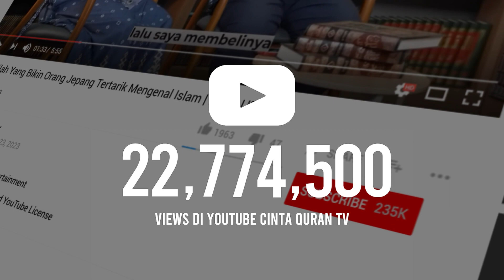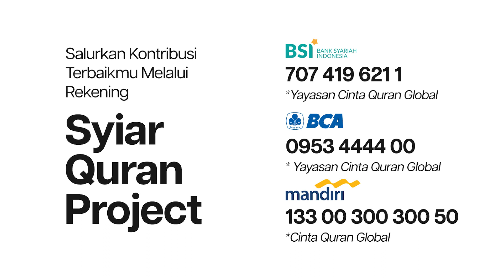Sedekah Syiar Quran Project Jadi Program Kebaikan Apa Aja Sih?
MaasyaaAllah.. terimakasih ya sahabat sudah mundukung program Syiar Quran Project.

Program 1 amal tapi menghasilkan banyak kebaikan.

Lebih dari 30.000 saudara kita telah kamu bantu sepanjang tiga perempat tahun ini!

Semoga program ini menjadi wasilah, kita ada di kapal yang sama, dengan Rasulullah shalallahu 'alaihi wasallam sebagai nahkodanya.

Yuk, kita perbanyak saudara kita yang terbantu dengan rizki yang Allah titipkan pada kita.

a.n Yayasan Cinta Qur'an Global

*Sertakan kode unik 02 di 2 digit akhir nominal transfer
Konfirmasi:
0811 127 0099 (Mbak Anis)